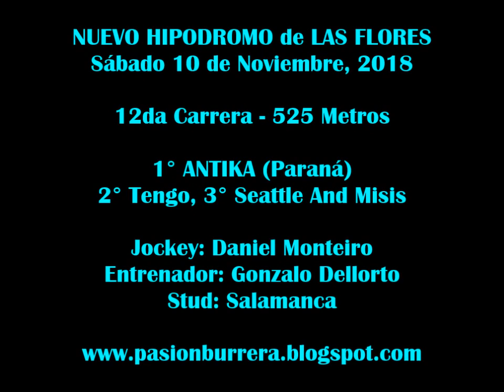Antika, Nuevo Hipodromo de Las Flores (10-11-18)